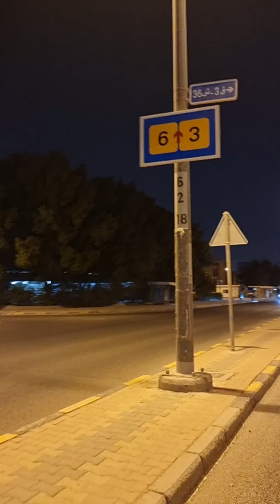تغطية تبديل مكينة عطلانة في محول قطعة رقم ( ٣ ) بمنطقة الشامية الكويتية من قبل موظفي وزارة الكهرباء